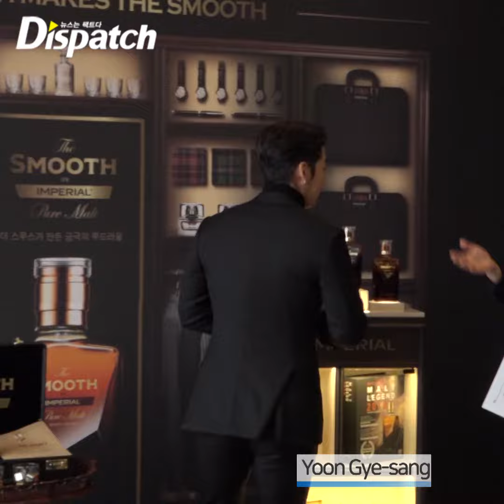[디패짤] "장첸은 그만"...윤계상, '신사의 품격'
장첸은 그만...신사의 품격